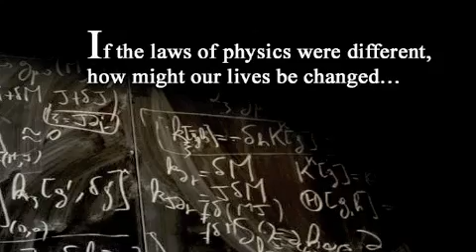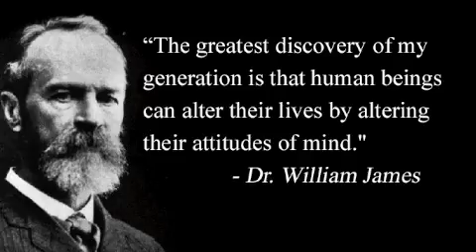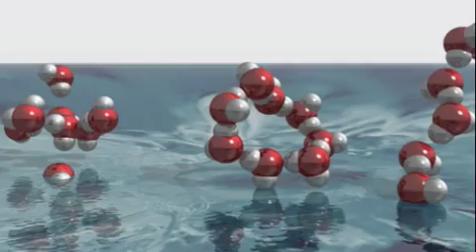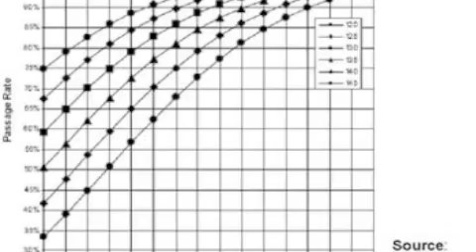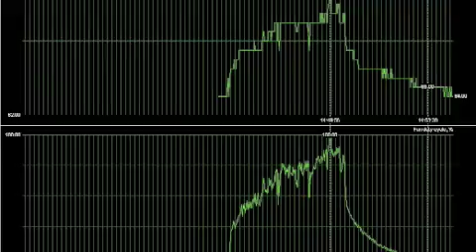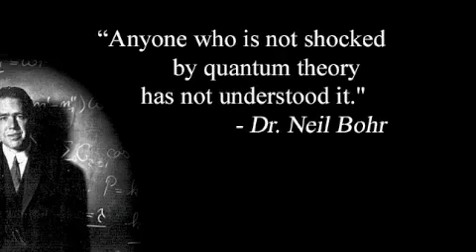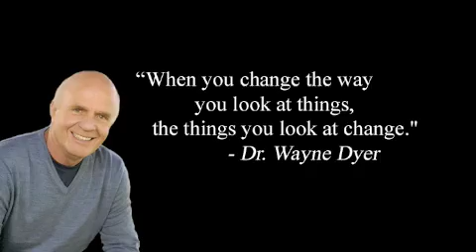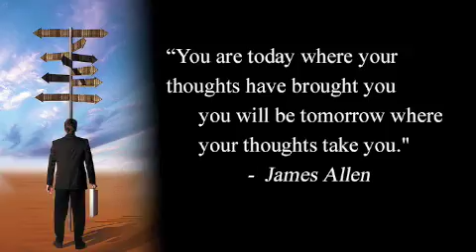Power of Thought - A Quantum Perspective - By Kent Healy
A scientific approach to explaining the power of thought. We have all heard it before, "Your thoughts create your reality." Well, new quantum physics studies support this idea. Learn about recent research about how the mind can influence the behavior of subatomic particles and physical matter. If you enjoy the video, please pass it on to friends and family.